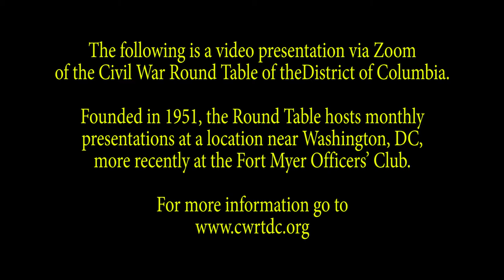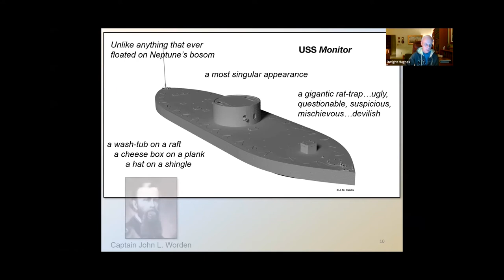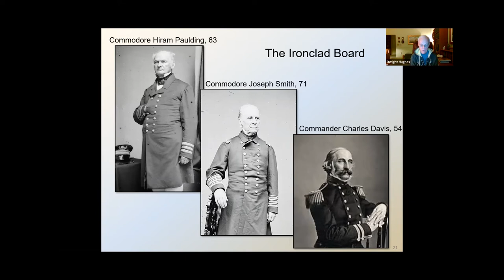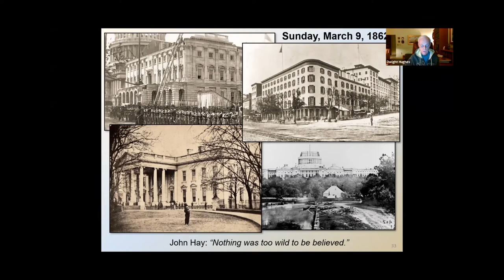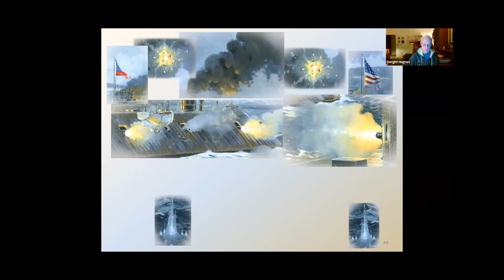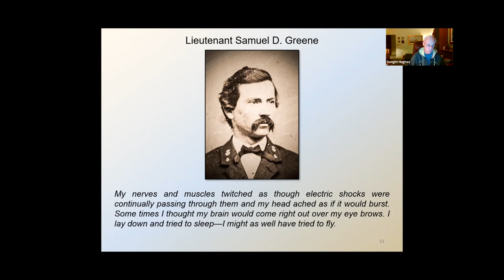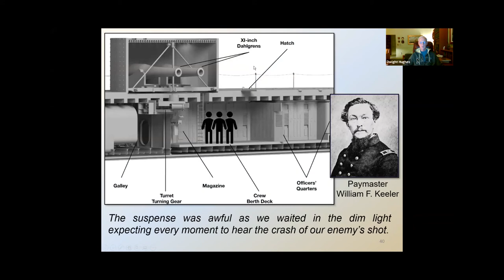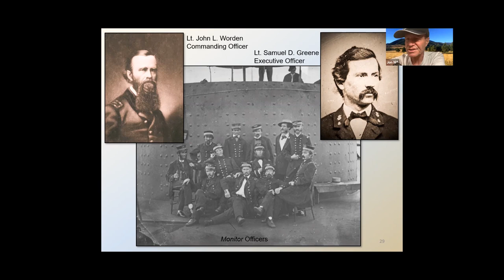"The USS Monitor at the Battle of Hampton Roads" - Presentation by Dwight Hughes - 1/26/2021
NOTE: Please set the video to play at a high resolution on a PC by rolling your cursor to the bottom right corner of the YouTube window, then click on the gear/wheel for "Settings" and then click "Quality" to select the best resolution supported by your device (up to 1080p). On mobile devices, the icon for settings are the three dots that appear on the top right corner of the YouTube window.  Enlarge the video display by clicking on the "Full screen"/frame icon at the bottom right corner of the video window.

About this Video:

Dwight Hughes speaks about "The USS Monitor at the Battle of Hampton Roads." He gave the presentation via Zoom to the Civil War Round Table of the District of Columbia on January 26, 2021.  Introduction by Jon Willen, President of the CWRTDC.  Questions and answers follow the presentation.

For information about other videos posted by the Round Table, For more information about the Round Table and to apply for membership, and click the Tab marked "About Us/ Membership."

About the Topic:

The USS Monitor was an ingenious but hurried response to both the imminent threat of the Confederate ironclad, CSS Virginia, and to the growing prospect of international intervention in favor of Rebels backed up by powerful British or French seagoing ironclads. The United States had no defenses against either menace.

The USS Monitor would become a cultural icon of American industrial strength and ingenuity; she embodied and popularized social and institutional as well as industrial revolutions. But this was largely a symbolic role that would far outshine her actual accomplishments beyond a single engagement in a specific set of circumstances.

This presentation takes the Monitor from her inception in the mind of her brilliant inventor through the dramatic first clash of ironclads at Hampton Roads. Based on the forthcoming book for the Emerging Civil War series, Unlike Anything That Ever Floated: The Monitor and Virginia and the Battle Hampton Roads, March 8-9, 1862 (Savas Beatie).

About the Speaker:

Dwight S. Hughes is a public historian, author, and speaker about Civil War naval history.

Mr. Hughes graduated from the U.S. Naval Academy in 1967 with a major in History and Government. He served twenty years as a Navy surface warfare officer on most of the world’s oceans in ships ranging from destroyers to aircraft carriers and with river forces in Vietnam (Bronze Star for Meritorious Service, Purple Heart).

Lieutenant Commander Hughes taught Naval ROTC at the University of Rochester, earning an MA in Political Science. He later earned an MS in Information Systems Management from USC. In his final sea tour, Commander Hughes planned and conducted convoy exercises with over twenty ships of the Maritime Prepositioned Force, Diego Garcia, Indian Ocean.

Mr. Hughes's second career involved software engineering, primarily in geographic feature naming data and electronic mapping under contract for the U.S. Geological Survey. A ridge in Antarctica is named after him in recognition of his contributions to Antarctic databases and information services.

Mr. Hughes's current calling melds a love of the sea and ships with a lifetime study of naval history. His commitment is to advance the understanding of our Civil War naval heritage and to communicate that heritage in an educational and entertaining manner especially for new generations. He has presented to numerous Civil War Round Tables, historical conferences, and other venues.

Aside from his upcoming book on the USS Monitor, he has authored A Confederate Biography: The Cruise of the CSS Shenandoah (Naval Institute Press, 2015) and is a contributing author at the Emerging Civil War blog His new book will be published in the spring of 2021.

Mr. Hughes lives near Manassas, Virginia with his wife, Judi, a former Air Force officer and Electronics/Communications Engineer.

Thanks to members Paul Mazzuca, for managing the Zoom meeting, and John Ciccone for video and audio post-production.  And thanks to Steve Jaren for editing the closed captioning.

For information about the Round Table and to apply for membership, and click the Tab marked "About Us/ Membership."